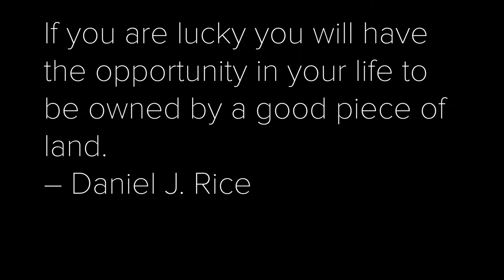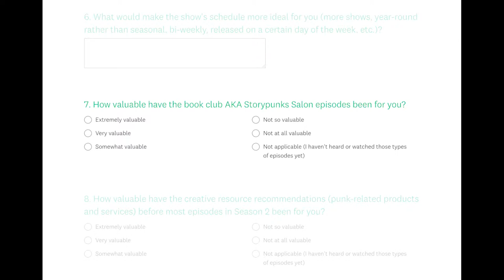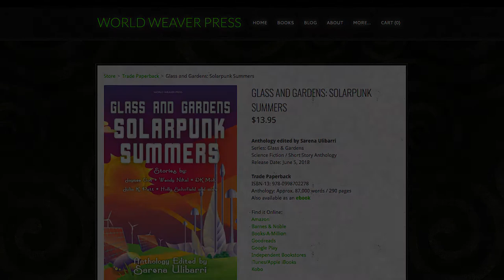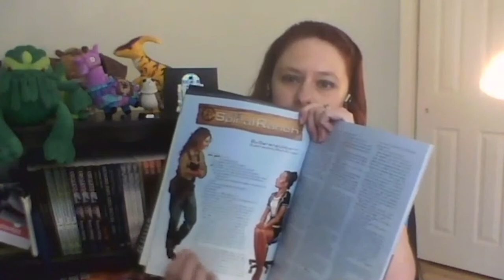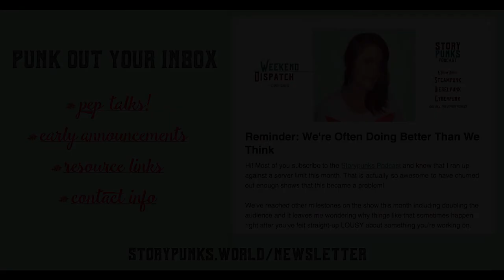#47 (Part 1): Ecopunk With World Weaver Press Editor Sarena Ulibarri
Sarena Ulibarri has written dozens of short stories that have been published in prominent science fiction magazines and anthologies.

In this interview, we chat about solarpunk, ecopunk, and all kinds of futuristic optimism you won't want to miss!

I loved hearing Sarena's definition of what makes solarpunk unique and she makes a lot of great points about this fringe but growing punk genre, which is part of a larger lifestyle movement.